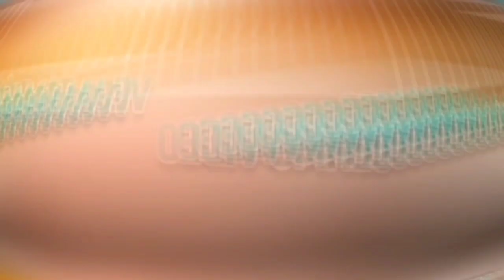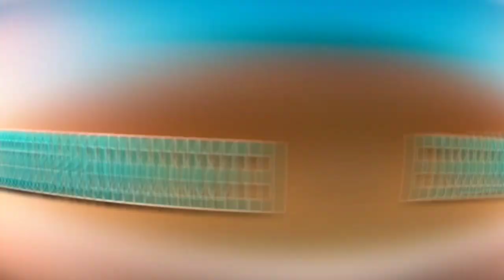SERESTA DA KLESSINHA REPERTÓRIO NOVO 2023